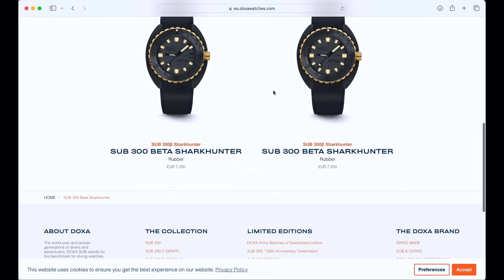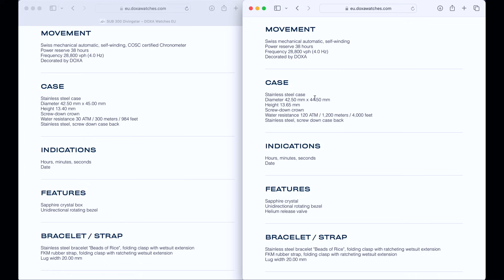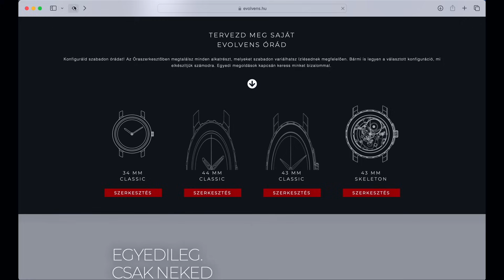Tripla-órás videó: Zeppelin kronográfok, magyar Solen TITÁN búvár, D1 Milano | Őszintén: Órákról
S06E49

Végre kezeink közé kaparintottunk egy Zeppelint, sőt, egyből kettőt. Az LZ126 kollekcióból egy 120 ezer forintért kapható kvarc-kronót és egy 650 ezer forint körül elérhető automata kronót.
Bemutatjuk a hazai alaptású, de svájci darabokat forgalmazó Solen márkát egy kifejezetten nyári hangulatú búvárral (öröm az őszbe), és szóba kerül a D1 Milano is.

A oldalon a kRonOmeter10 kuponkóddal 10% kedvezményre vagytok jogosultak.

Jó szórakozást! :-)

Kérjük, ha tetszett a videó és megtehetitek, támogassátok videós pályafutásunkat havi 1'000 forinttól:

Várjuk a kommentjeiteket itt a YouTube-on vagy Facebookon!
Jó szórakozást!
Viktor & Dávid

A Zeppelin tesztdarabokat a hazai forgalmazónak, az Óramű kft-nek, a Solen búvárt a solenwatch.com-nak, a D1-et pedig Zalán kedves nézőnknek köszönjük!

00:00 Intro és tartalomjegyzék
01:06 Zeppelin LZ126
15:30 Solen
25:35 D1 Milano
30:26 Patreon kérdés
33:52 Elköszönés, támogatók